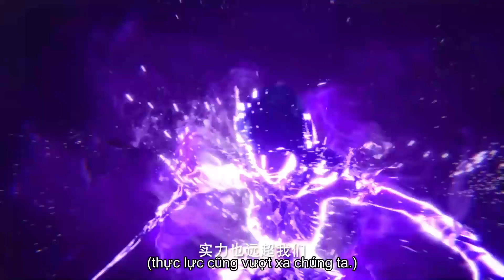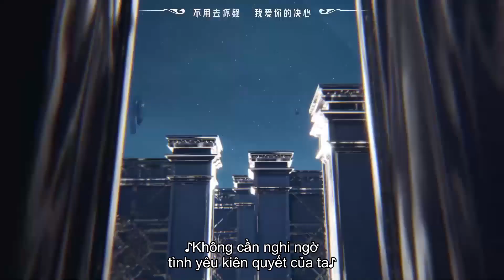EP79 Long Hạo Thần mắc kẹt trong mê cung, Thái Nhi sử dụng Lục Đạo Luân Hồi? | Thần Ấn Vương Tọa